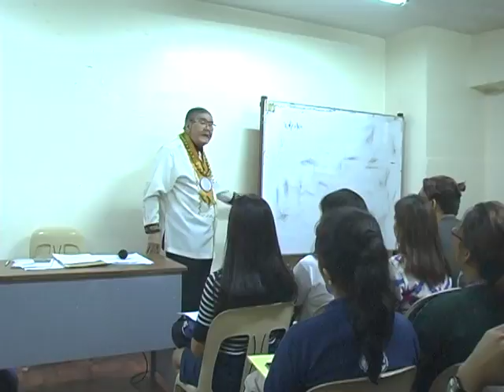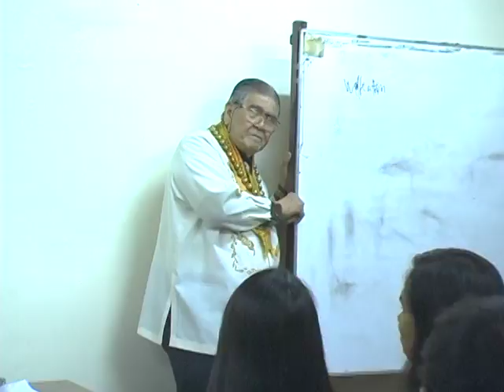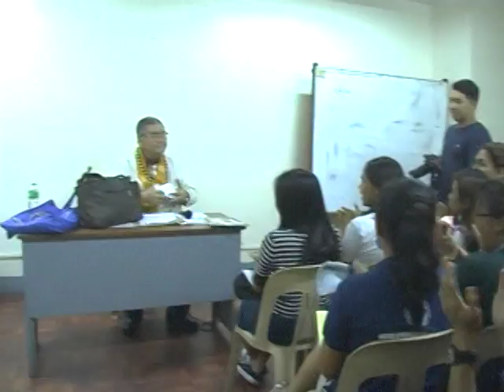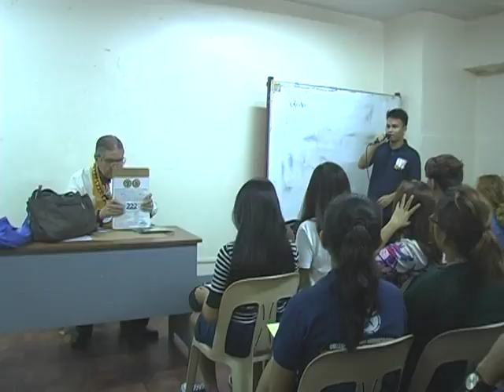Professor Jose David Lapuz talks on "Andres Bonifacio .... December 6, 2017"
Professor Jose David Lapuz, who is arguably the most eloquent and the most forceful authority-savant on the Life & Works of Our Foremost & Greatest National Hero because Prof. Lapuz has been teaching this Subject since 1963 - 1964